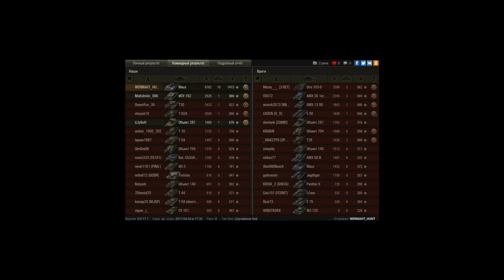невредимый до конца боя